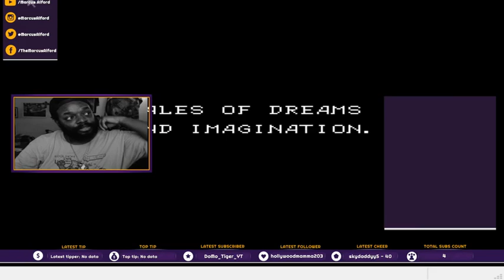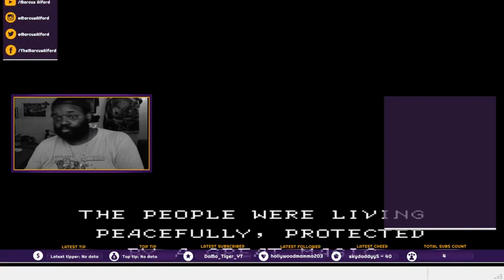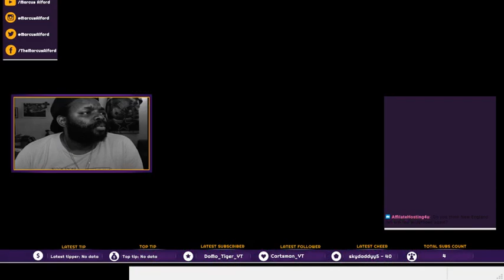Mark Arcade - Season 3 Episode 4 Willow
Mark Arcade
Season 3
Episode 4: Willow
Happy 30th Anniversary to the release of Willow on Nintendo!

Catch me live on Twitch. Check HeelMarcus.com or Twitch for the current schedule. Schedule is always subject to change.